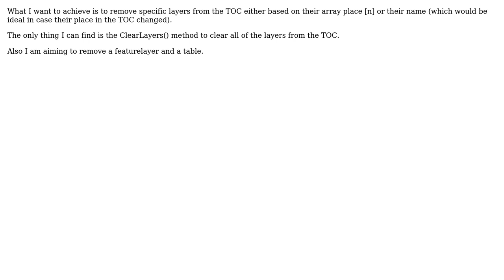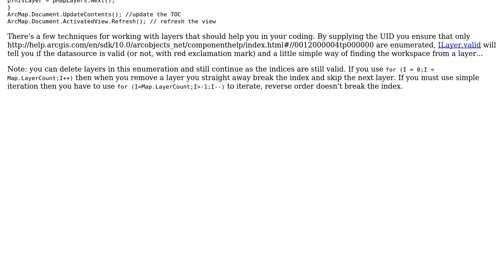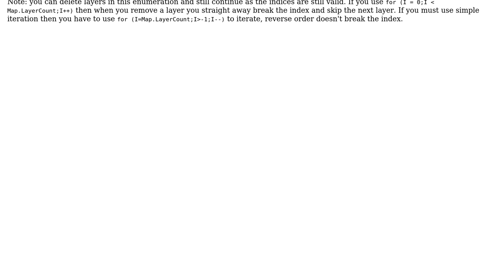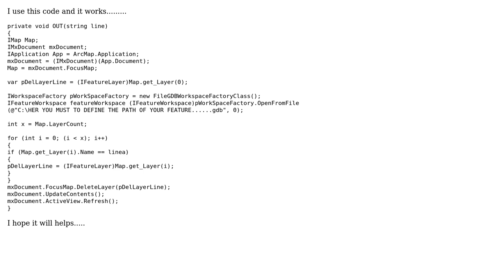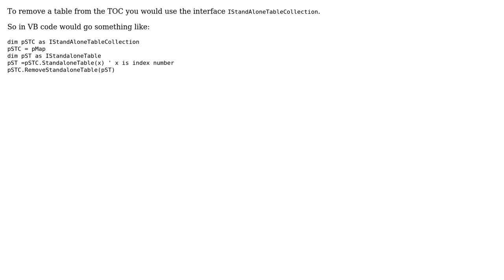GIS: Removing feature class or table from TOC using C#? (4 Solutions!!)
GIS: Removing feature class or table from TOC using C#?

With thanks & praise to God, and with thanks to the many people who have made this project possible! | Content (except music & images) licensed under CC BY-SA | Music | Images & others | With thanks to user PolyGeo user Oscar Calderon Landaeta user Michael Stimson user ianbroad user Hornbydd user gisgirl and the Stack Exchange Network Trademarks are property of their respective owners. You are responsible for your own actions.